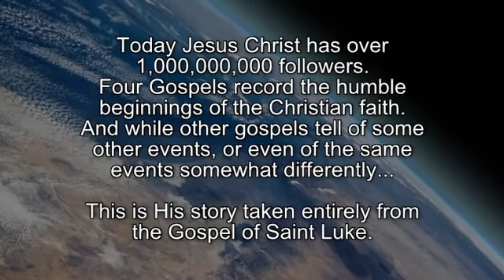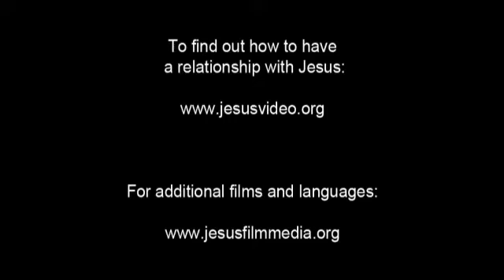Shona Gospel Film! Jesus is the Hope of the world... JESUS SAVES!